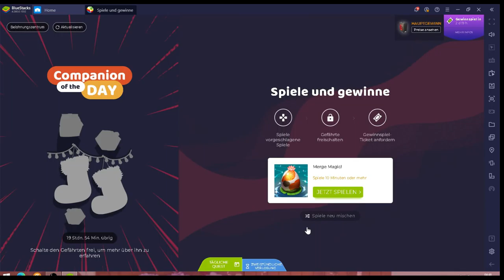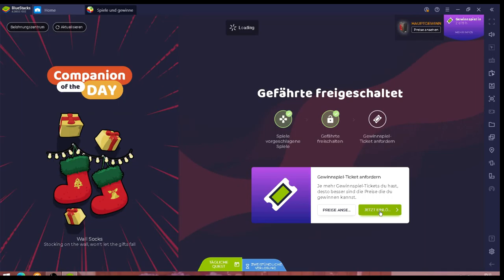Merge Magie! #05.03 JndT (BlueStacks)